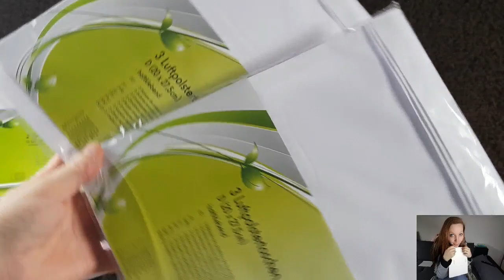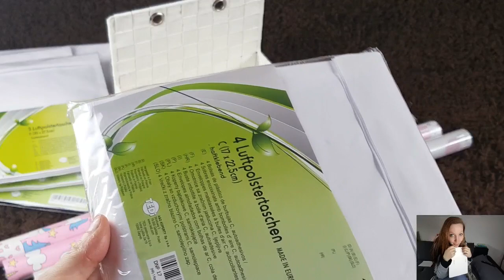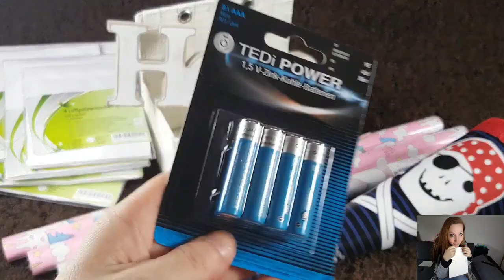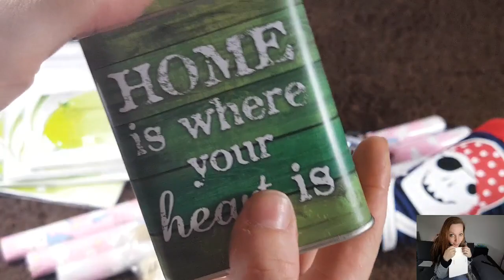HAUL ! Tedi SHOPPING 26.08.17 ! Homedeko, Einhörner etc. !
Canon Selphy Drucker
Samsung S7 : ( mit diesem drehe ich meine Videos )
Mein Tablet
Moleskine ( Der kleine Prinz ) Planner
Mein Bastelwagen Raskog
Intelligente Knete Super Ölfleck
Intelligente Knete Lila Phantom
Do it yourself Set Intelligente Knete
Etiketten Label
Mein Rucksack
Hunde Regenjacke
Adidas Superstar
Happy Planner Tasche
Cleopatre Kleber 5 kg